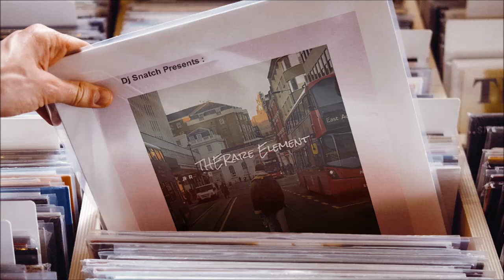THERare Element - Where Are You Now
DJ Snatch proudly presents THERareElement